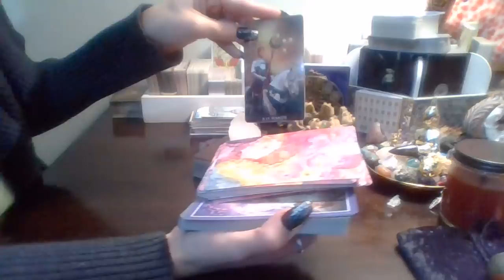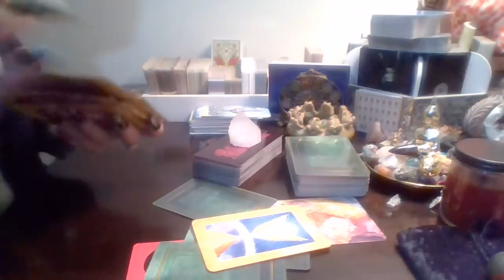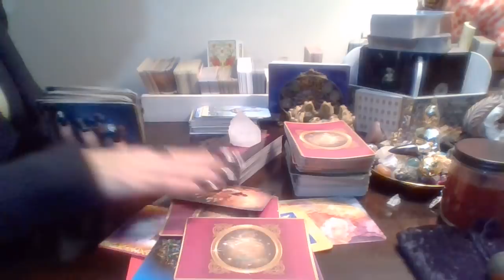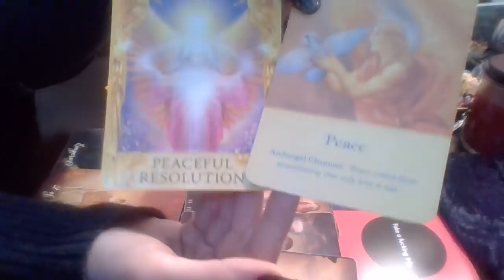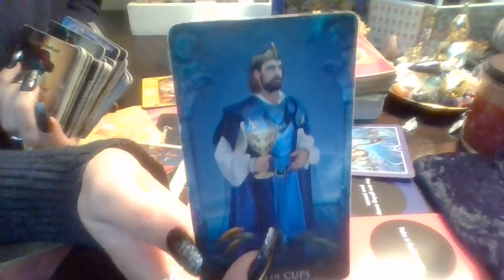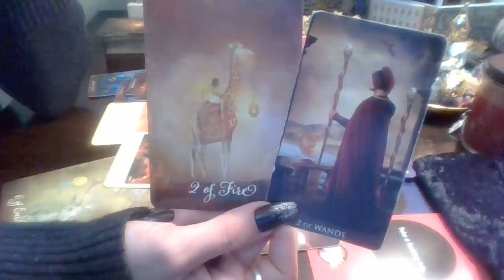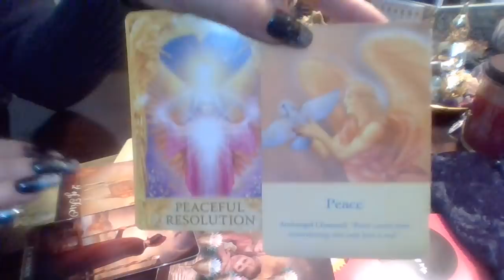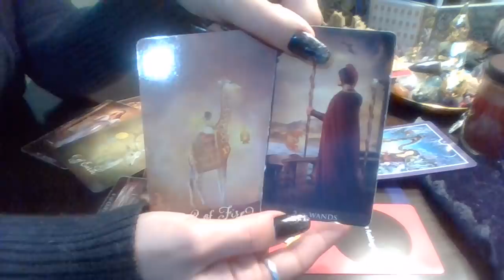Amplified Energy* Cheer Up Buttercup! There Is A Peace Resolution..So Fight For That Peace